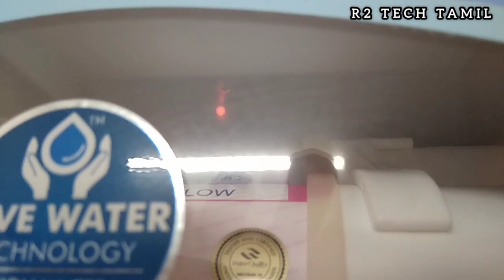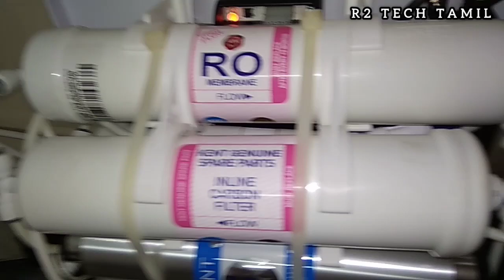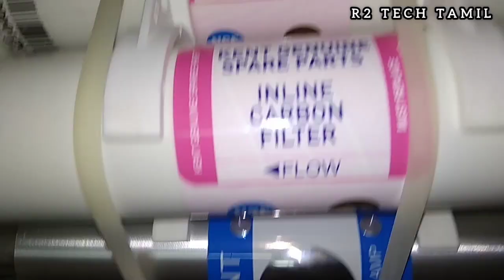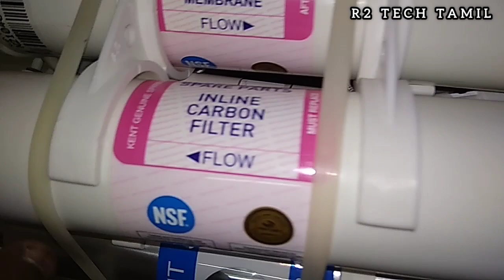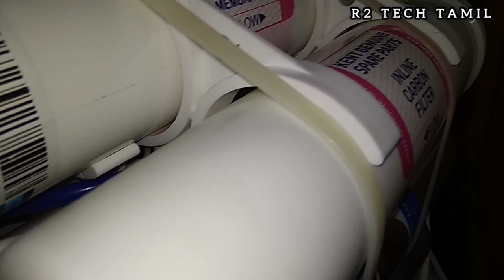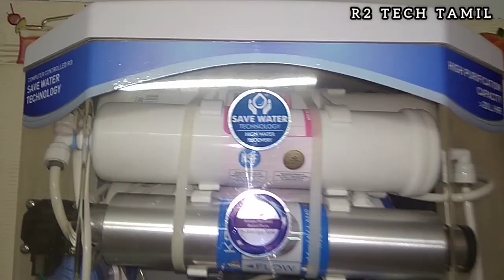Kent RO Alarm Reset தமிழ்